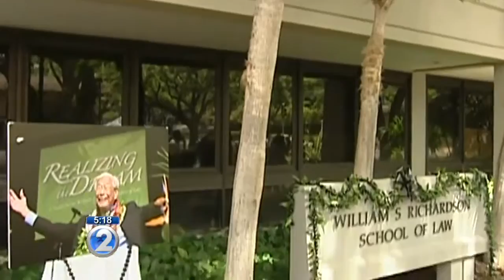University of Hawaii Law School Apply without taking the LSAT!